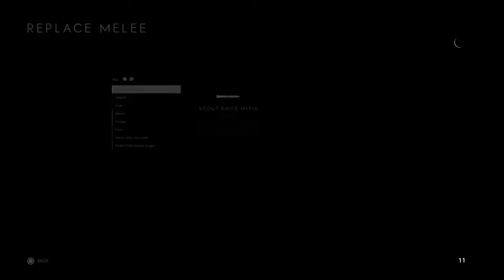Battlefield™ V_20191101233903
Battlefield™ V